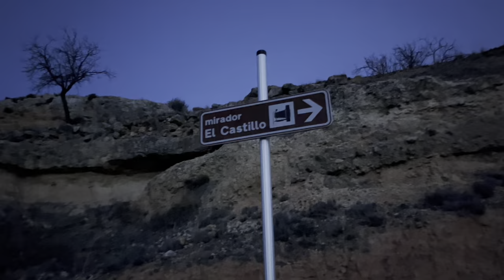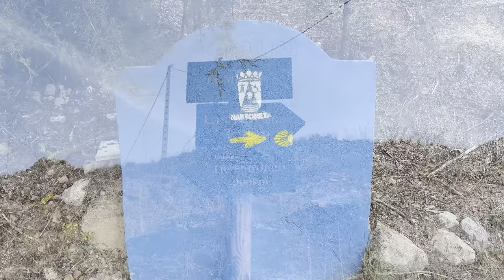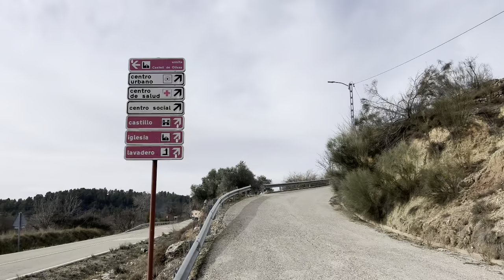Camino 55 La Lana (Variante de Valencia) Enero 2024 Parte 7: De Mira a Cardenete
De Mira a Cardenete el domingo 14 de enero de 2024…